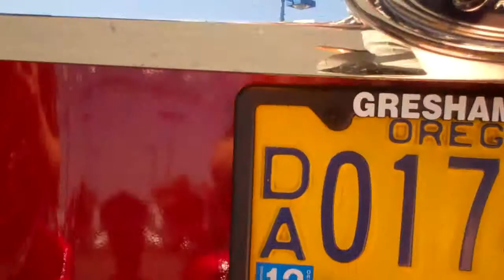2010 Ford Escape Limited 4WD only 12k miles at Gresham Ford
This 2010 Ford Escape Limited with its powerful 3.0lt V6 automatic has only 14k miles on it and the trailer tow package too! This Limited is ver luxurious with navigation, SYNC by Microsoft hands free BlueTooth, Heated leather seating, and more. Gresham Ford isd your one stop auto solution for all you SUV needs,whether is parts, sales, or service.